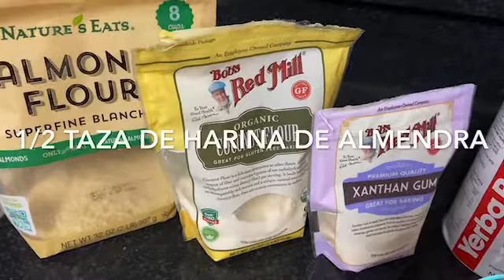Ke-tomales Con Mama Galán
Ingredientes
2 libras de carne de puerco
2 tazas de chile pisado
1 taza de claras de huevo
5 cucharadas de Psyllium whole Husks
1 taza de chicharrones molidos
1/2 taza de manteca de puerco
2 1/2 tazas de harina de almendra
1/2 taza de harina de coco
4 cucharaditas de sal- 2 para la carne y dos para la masa

1/8 de cucharadita de comino molido
Una bolsa de hojas para tamal
2 tazas de agua hervida
Primero, se mezclan todos los ingredientes secos.
Luego, se agrega 1 taza de chile pisado y una taza de claras de huevo y se mezclan bien.
Después, se agrega 1/2 taza de manteca caliente

Para preparar la carne
Se hierve la carne por aproximadamente 2 horas
Después, se machaca y se le agrega 1/8 de cucharadita de comino y 2 cucharaditas de sal

Instructions in English
Ingredients:
2 pounds of Boston pork roast
2 cups of Chile pisado prepared-please watch my video on how to prepare this
1 cup of egg whites
5 tbsp of Psyllium whole Husks
1 cup of ground pork rinds
1/2 cup of lard
2 1/2 cups of almond flour
1/2 cup of coconut flour
4 tsp of salt
1/8 tsp comino- you may add more if you wish

Preparing the meat:
Boil the pork and add 2 tsp salt for about 1-2 hours medium to low heat
Let cool and chop
Add 1 cup of Chile pisado
Add 1/8 comino

Preparing the masa/ flour mixture:
Mix all dry ingredients in a food processor
Add the egg whites and mix well
Add 1 cup Chile pisado and mix well
Remove flour mixture into a bowl
Add 1/2 cup of lard and mix well

Preparing the Corn Husks:
Soak husk for about 15 minutes in warm water
Clean and drain the water off and stand them UP into another bowl

Making the Keto tamales:
Spread the masa/flour mixture on the husks individually. I use my thumb but you may use a spoon.
Once you have spread the masa fill each individual corn husk with the meat, about 2 tbsp
Roll the husks and bend
Then place them standing up and boil for about 1 hour in low heat. Cover the Keto tamales with wax paper and lid.
Lastly, enjoy!!!